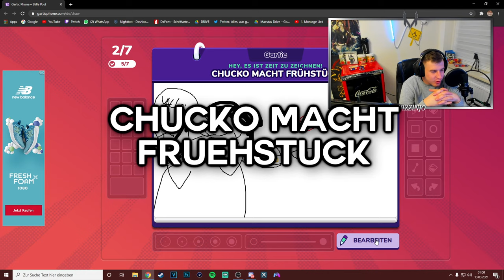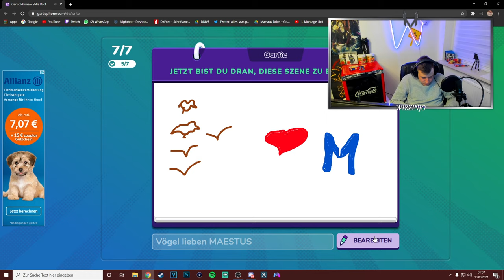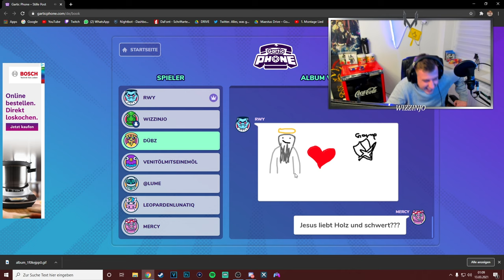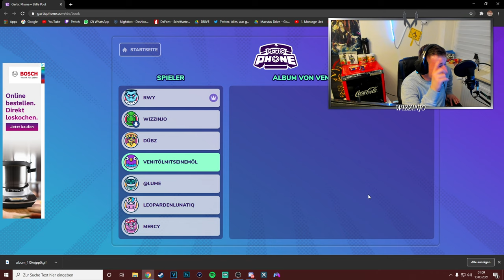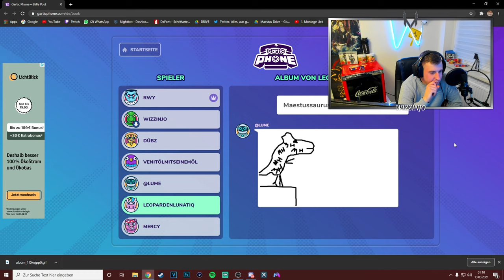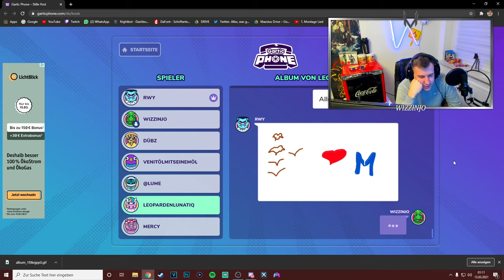Gartic Phone | Lachen ist garantiert.